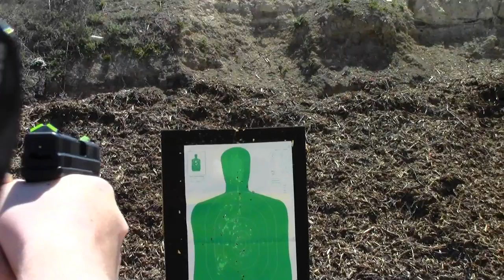ATS with Firefly Gun Sight System at The Range, Holster testing and Darkness Test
This is a video with several POV shots of the Advantage Tactical ATS sight with the insanely bright firefly insert. I also put some myths to rest about the sights being to big to fit in a holster by testing it with a retention type OWB, my Savoy leather as well as a Galco holster. Absolutely no problems anywhere. After living with this sight in the real world and doing a significant amount of range testing I am truly a believer. Great Sight, causes no issues. Was easy to learn. Its a keeper!